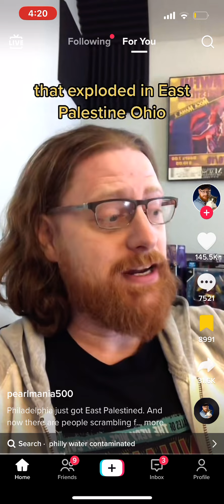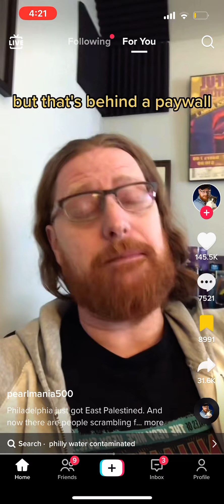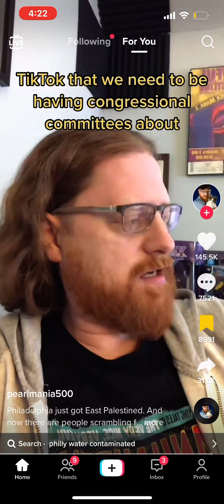The City of Philadelphias Water IS NOW CONTAMINATED| Harmful Chemical Leak in Delaware River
The City of Philadelphia issued a text message to its 1.8 million residents in regards to the drinking water not being DRINKABLE! Chemicals have SPILLED into the Delaware River and now residents are urged to buy BOTTLED WATER